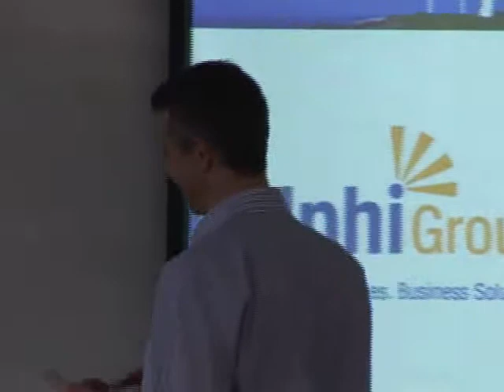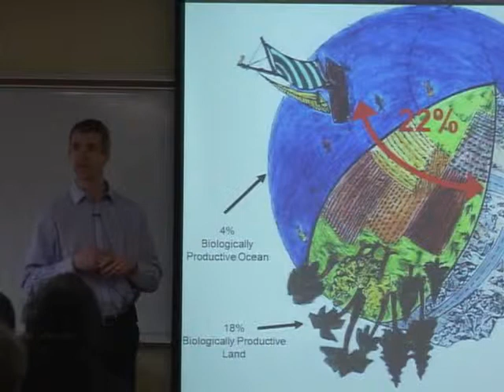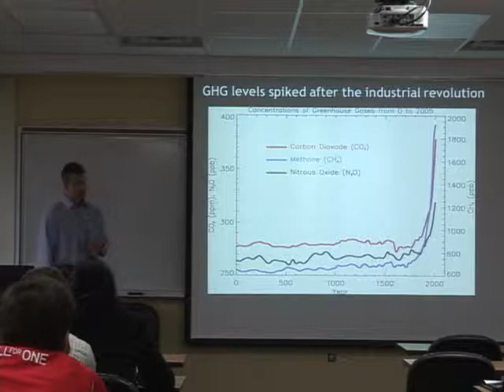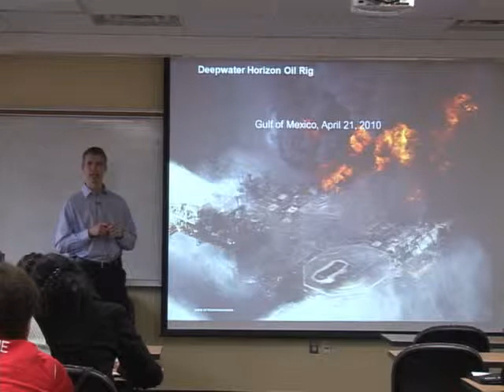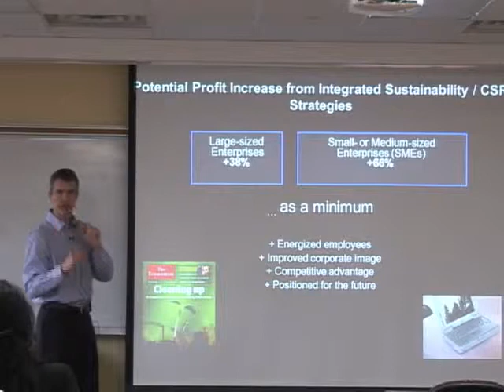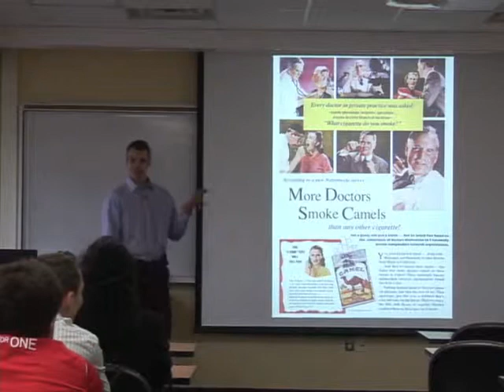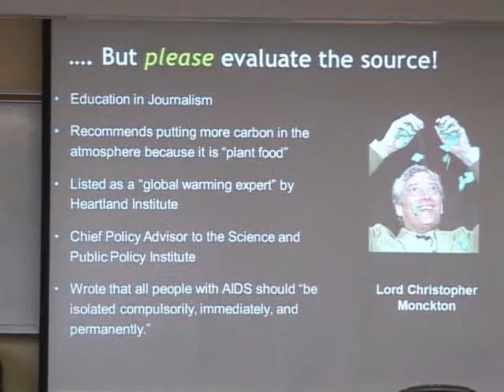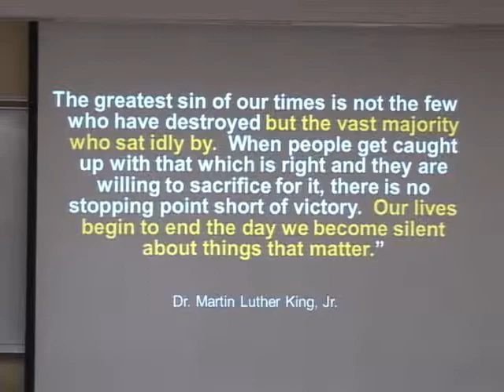Michael Gerbis - WISE Lecture Series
On January 24, 2012, Michael Gerbis, the CEO of the Delphi Group delivered a speech on "Climate Change: The Corporate and Collective Response".